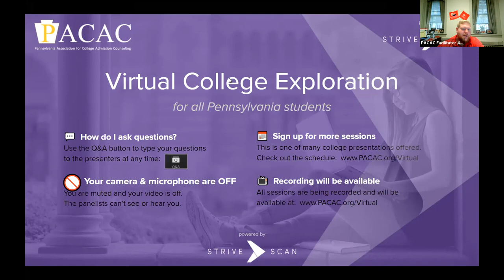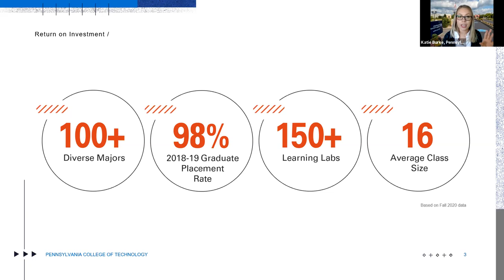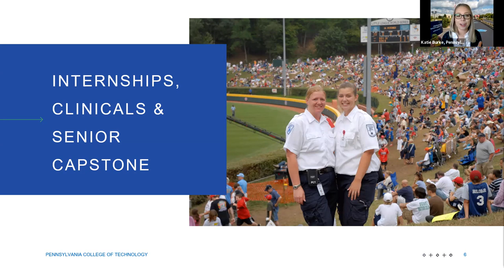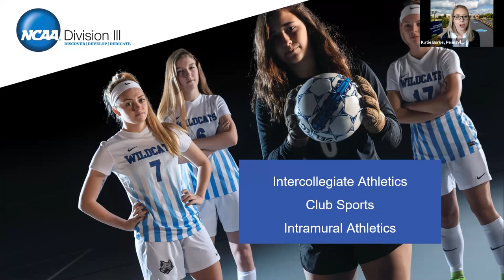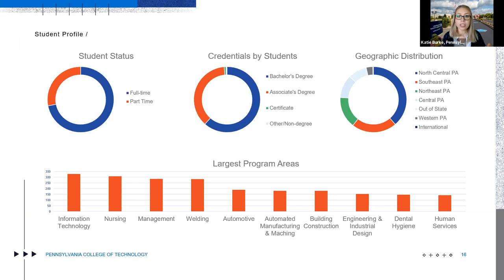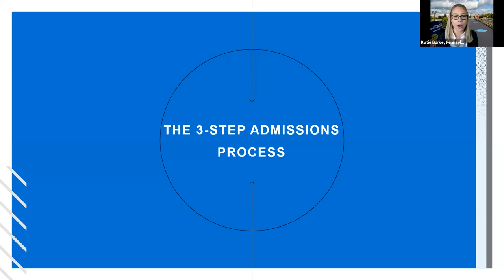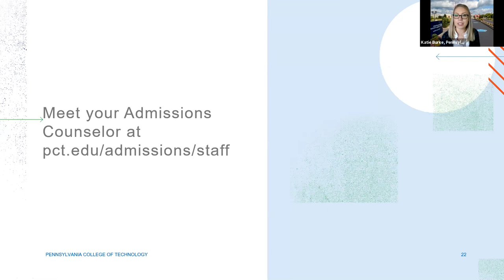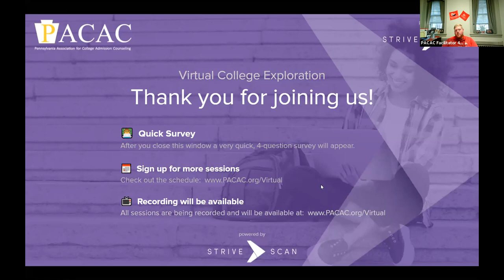Pennsylvania College of Technology - PACAC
At Penn College, we’re hands on. And we’re head strong. Because we learn by doing and think critically every step of the way. Across 100+ diverse majors from nursing to welding, students are honing real world skills. Our academic approach is rooted in real world experience and a curriculum that evolves just as quickly as the industries you're studying. Innovating imaginative solutions. And creating better tomorrows for themselves and the industries they go on to lead. The future is here. Make it yours.